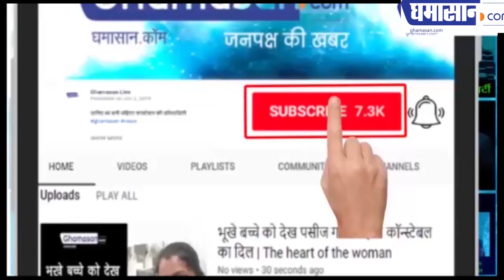पीली साड़ी वाली खूबसूरत महिला ने पहना मिनी स्कर्ट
मिनी स्कर्ट की फोटो क्यों हो रही है वायरल